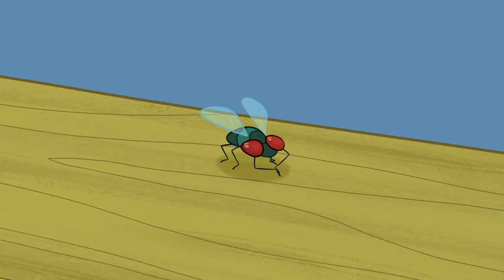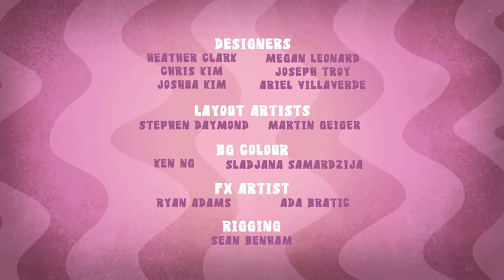Numb Chucks Season 1 Episode 23 - Fly Shui